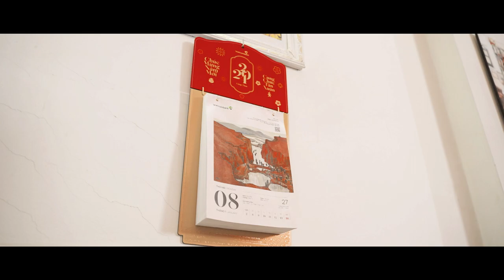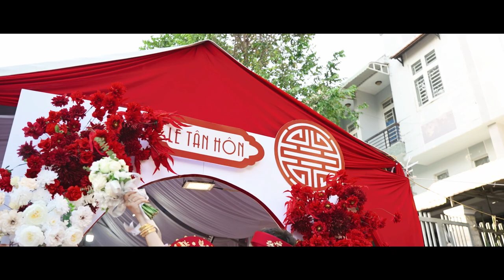[Tris Film] Tranditional Wedding Vietnam Teaser